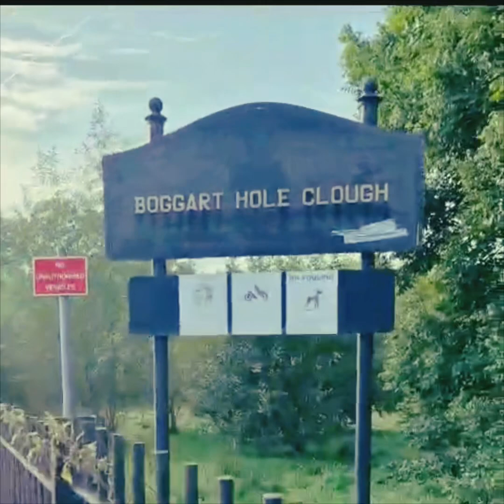Acoustic Live in the Park - “I Can Only Dream…” - The Late Freddie Price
An outdoor acoustic version of “I Can Only Dream…” by Manchester Americana singer-songwriter The Late Freddie Price.

Head to The Late Freddie Price’s channel for more Mancunian Americana - fresh original music, acoustic versions, lyric videos and related content

“A SONG ABOUT BURNING OUT FROM LACK OF SLEEP” - ACOUSTIC - “LAZY CRAZY DAY - THE LATE FREDDIE PRICE